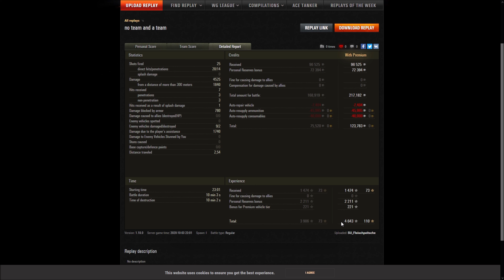T77 - Wadi - Panzerass - Unterstützer - 6265 komb. Dmg - 1474 Base XP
Gastreplay vom SU-Fleischpeitsche [T-17] aus der Facebookgruppe W.o.T. Germany